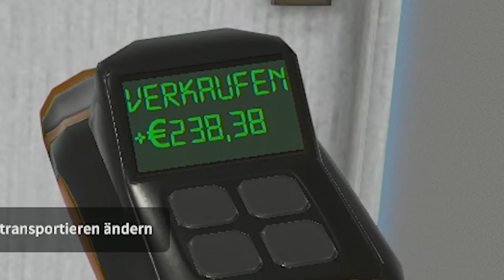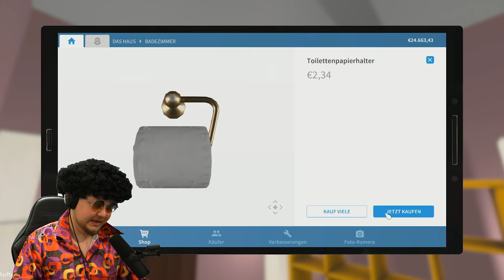Ein komplettes Kinderzimmer aufgepimpt! | House Flipper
Heute wird endlich wieder ordentlich gepimpt! In House Fkooer  wird für Familie Seifert das Kinderzimmer mit ordentlich Ausstattung versehen alla.